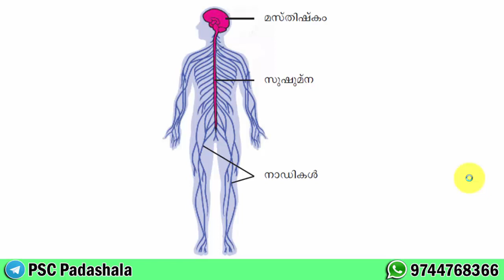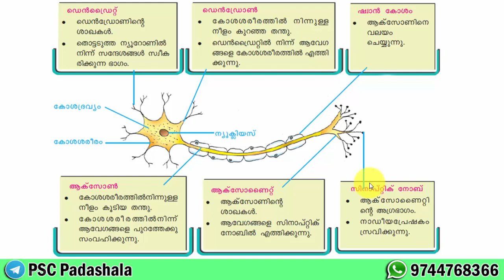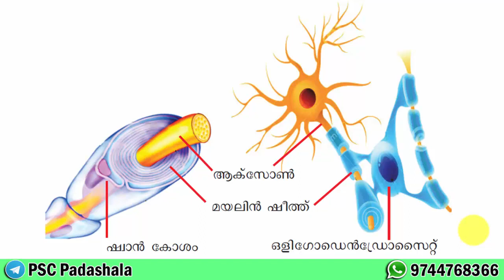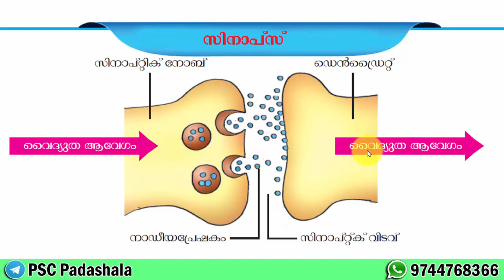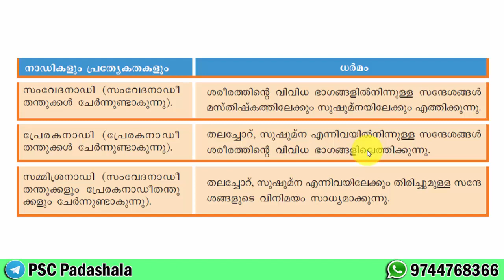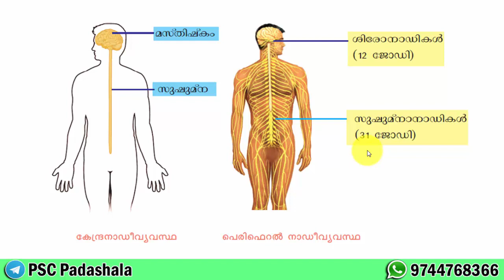LDC 2020 | General Science - Nervous System | PSC Padashala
In this video we are discussing Human Nervous System , The lecture is completely based on SCERT Text book